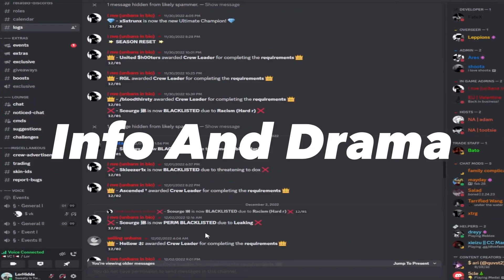HOOD MODDED NEWS #2 | NEW DUPING METHOD? | DHM OWNER DATING EX MOD?